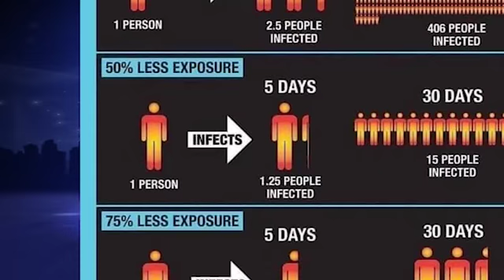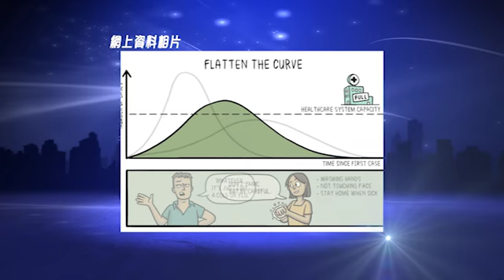2020-3-29 熒幕八爪娛 - 減少社交接觸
新冠肺炎蔓延令人擔憂，前線醫護人員努力不懈，為患者提供最佳護理，希望大家能安待家中，保持社交距離，幫助壓制社區感染的風險，減輕本地醫療護理的負荷。

熒幕八爪娛 | 新時代電視 | 星期日 | 7:40pm
為你搜羅東西兩岸城中最熱門的話題，以及專訪遠道抵加拿大的影視紅星!